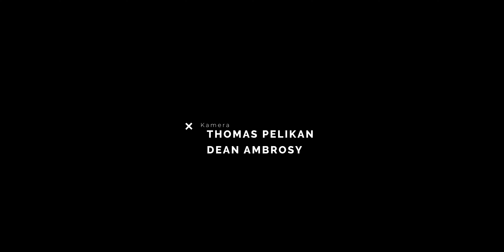Ich habe gekündigt! - Mein Weg in die SELBSTSTÄNDIGKEIT!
Liebe Freunde ich kann gerade gar nicht glücklicher sein.

Dieser Vlog ist mir wirklich wichtig und es würde mich freuen, wenn ihr euch meine Botschaft zu Herzen nehmt!
Die letzten 6 Jahre habe ich mir tagtäglich den Arsch aufgerissen, in einem Job der zutiefst unzufrieden für mich war und in dem ich fast zerbrochen wäre.
Deswegen bin ich stolz, euch heute dieses Video präsentieren zu dürfen.

Mein 2021 KIT für Filmmaking & Photography:
Camera Bag
Main Camera
Backup Camera
Go to Lens
Best Prime Lens
Rode Video Mic Pro Rycote
Variable ND Filter
Objectiv Filter Adapter